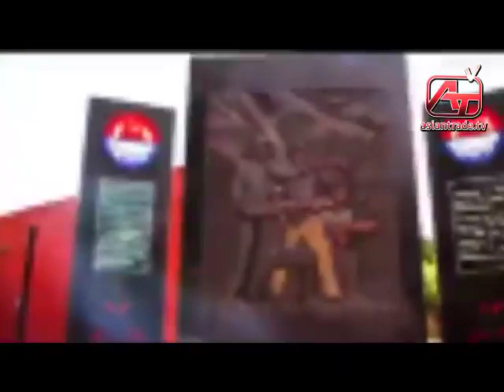Tribute to Quaid e Azam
Tribute to Quaid e Azam Mohammad Ali Jinnah
Pakistan & Asian 1st world Trade Channel live Cepac Trade Real Estate world Trade#CEO's , IT News , Gawadar, Expo,Sports Stars updates Live .